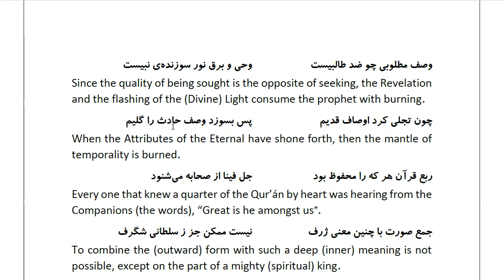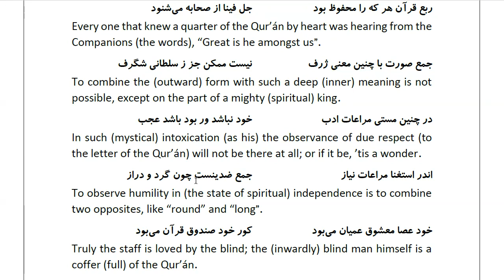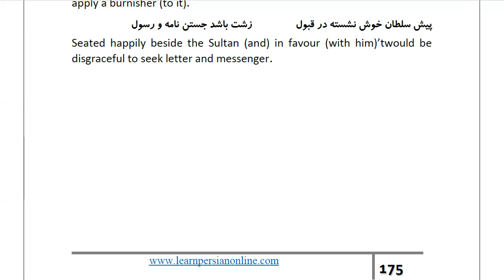Masnawi Rumi: In Farsi with English Translation: Part 341: Story